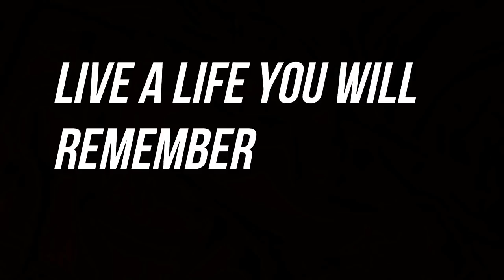| Memujuk Haruan Dengan Pencil Lure | Ep. 104 | Casting Ikan Gabus @ Haruan |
Assalamulaikum gais..
Lama tak guna pencil untuk memujuk haruan.. So video kali ni Luie nak refresh balik skill yang lama dah tak digunakan gais.. Hehehehe..

Casting set
Reel : Daiwa Millionaire CV-X
Rod :  Anyfish Aquila 5-12lb (travel rod)
Line : EXP Emo 8x 20lb
Lure : Cultiva Zip N Ziggy